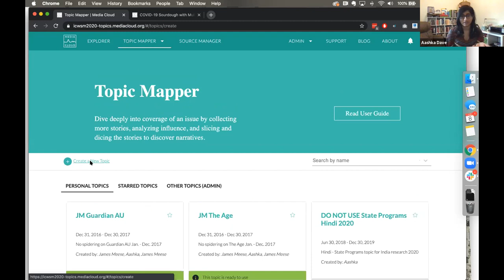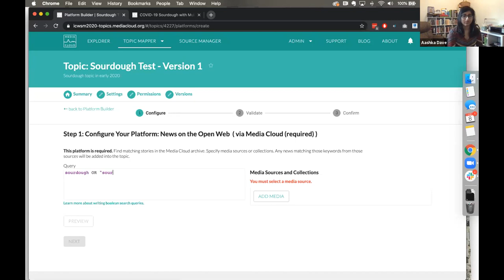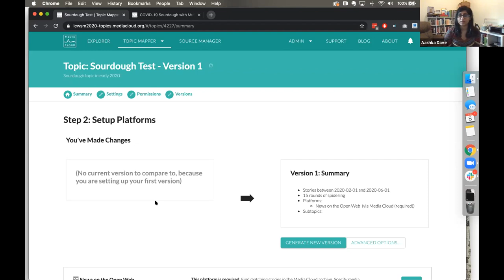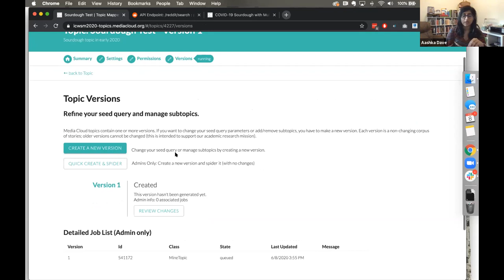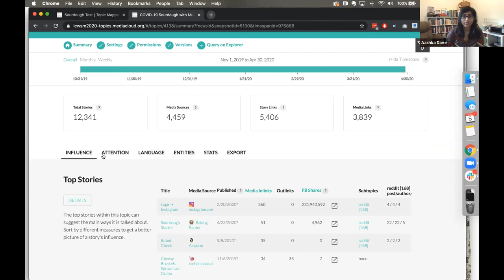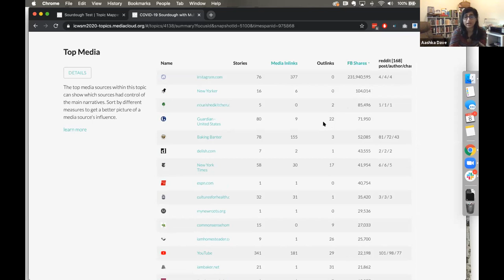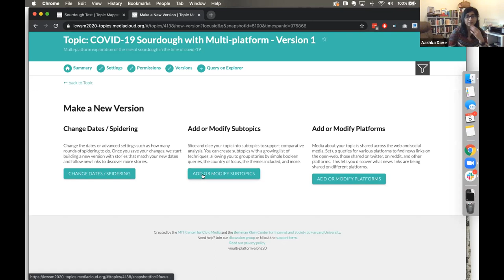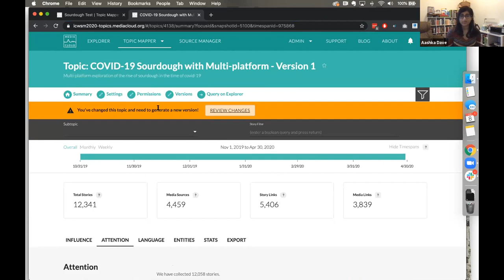Intro to Media Cloud Topic Mapper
An introduction to doing in-depth, cross-platform analysis of online media with Media Cloud Topic Mapper Presented by Aashka Dave, Orestis Papakyriakopoulos and Rahul Bhargava.